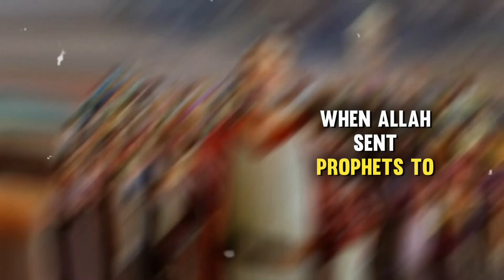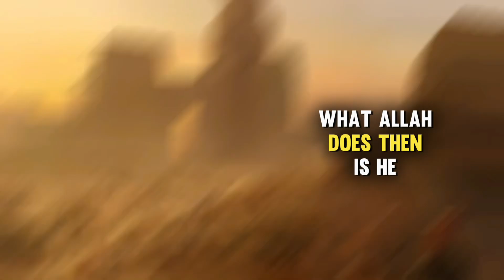Allah’s Punishment for Disobeying Nation - Nouman Ali Khan | Islamic Shorts Reminder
Allah’s Rule of Punishment- Nouman Ali Khan | Islamic Shorts Reminder
What happened when a nation disobeys Allah? in this video Ustadh Nouman Ali khan is talikng about it. Nouman Ali Khan new lectures and latest khutbah we always share and promote with proper animate and information. Hope you like it.

"Beloved Brothers and Sisters, your incredible support can transform our channel's destiny! Your generous contributions will be the cornerstone of our channel's future success. May Allah shower His blessings upon you, both in this life and the hereafter. Join us on this amazing journey!"
⚙ Facebook: Islamic Shorts Reminder
⚙ Instagram: Islamic Shorts Reminder
⚙ Tiktok: Islamic Shorts Reminder

Nouman Ali Khan Life Changing Islamic Lectures
Nouman Ali Khan Islamic Motivational Video
Nouman Ali Khan Islamic Motivational Speech
Nouman Ali Khan Islamic Motivational Speech in English
Nouman Ali Khan` Motivational Speech